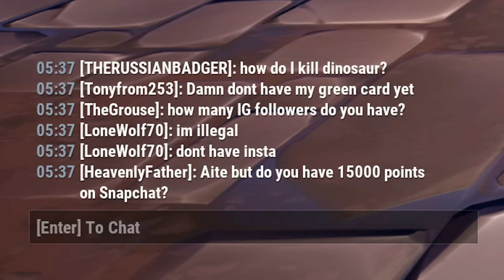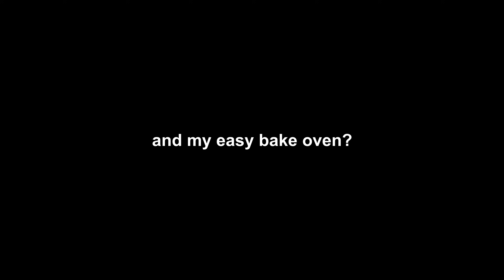ANGERY MAWNSTER MADNESS | Dauntless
Join the hunt!
Thanks to Phoenix Labs, the studio behind Dauntless, for sponsoring this video.
Creator Code: THERUSSIANBADGER

Support-a-Creator Code: THERUSSIANBADGER

MUSIC ▼